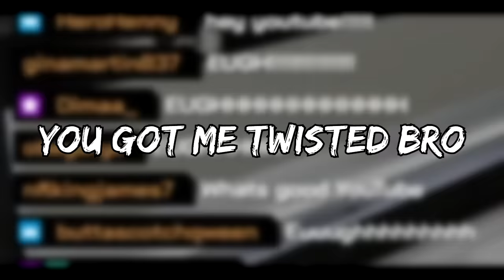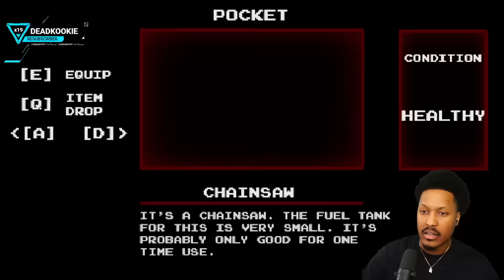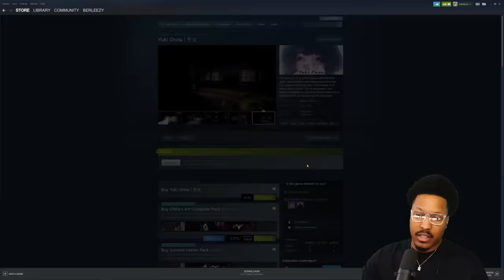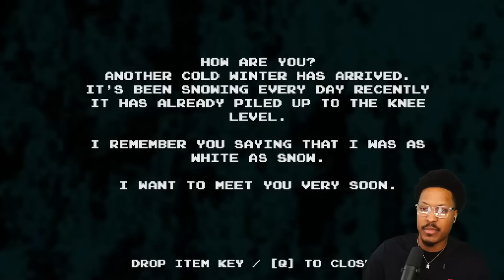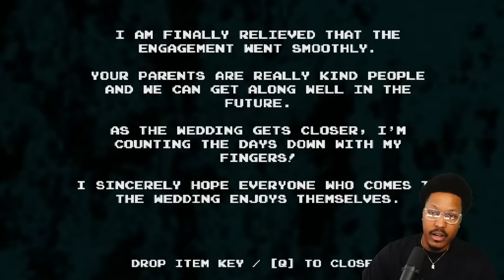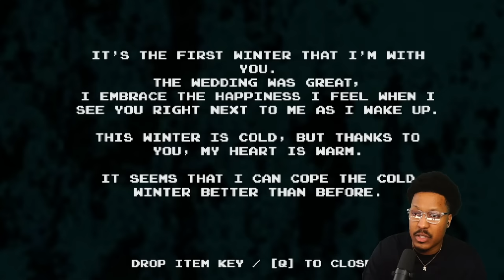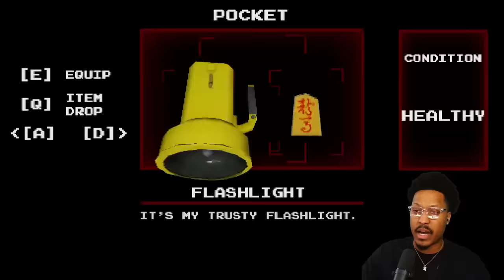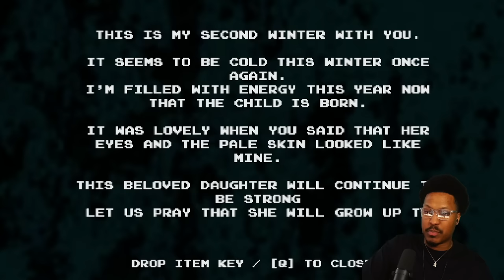Remember Aka Manto? This is Senior's Bloodthirsty Wife... | Yuki Onna